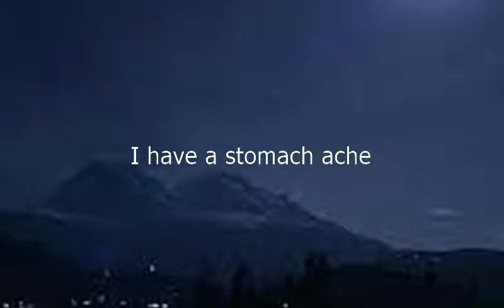Como se dice Tengo Dolor Del Estomago en Ingles